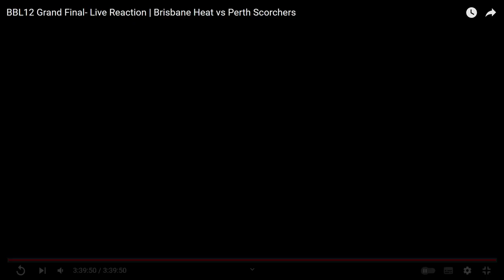Stoody Rages After Scorchers Beat Heat In The Final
Nice stream quality.